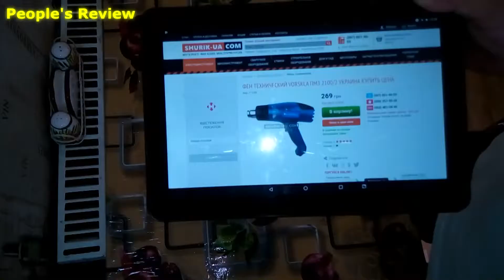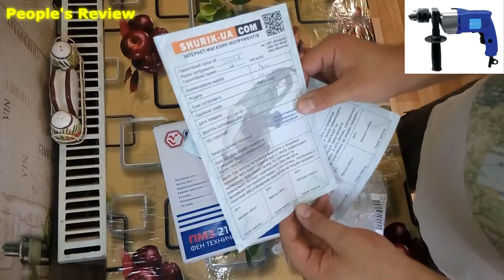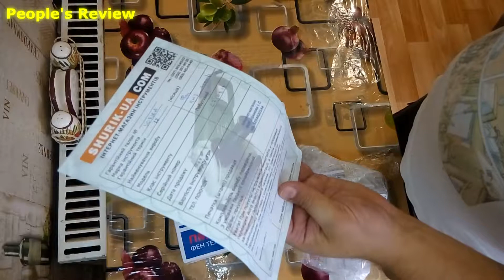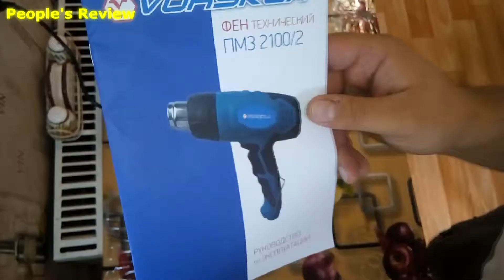Фен технический Vorskla ПМЗ 2100/2, распаковка и обзор.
Vorskla ПМЗ 2100/2  - самый дешовый и мощный технический фен.
Не реклама, демонстрация товара.

описание:
Фен технический Vorskla ПМЗ 2100/2 - это надежный инструмент  высокого качества, с помощью которого Вы с легкостью сможете  выполнить сушку, подогрев клеющих составов,  клеевых слоев, металлических соединений,  термопластовых деталей для придания формы, разогрева покрытий из лаков и красок для их удаления, пайки и лужения металлов, сварки термопластов, размораживания водопроводных труб, нагревания смолы для более быстрого удаления.
особенности:

    Идеально подходит для удаления лаков и красок
    Нагревательный элемент обеспечивает высокую температуру
    Две позиции выбора температуры для различных видов работ
    Эргономичная сверхлегкая конструкция для удобной работы

комплектация:

    Фен технический Ворскла ПМЗ 2100/2
    Картонная упаковка
    Инструкция по эксплуатации